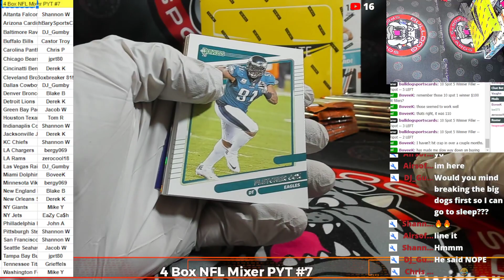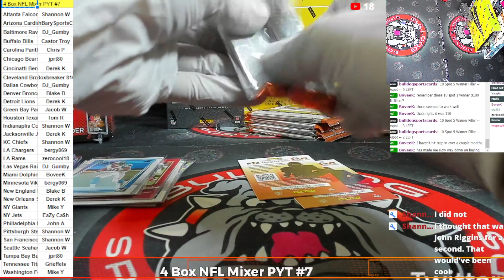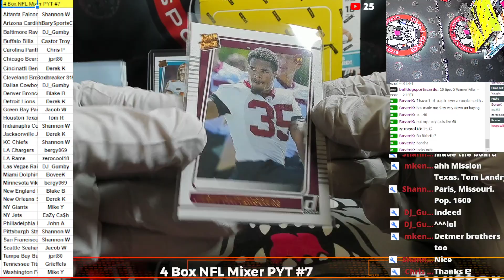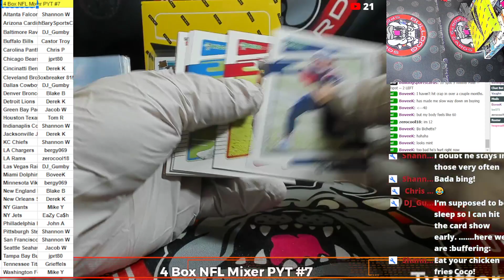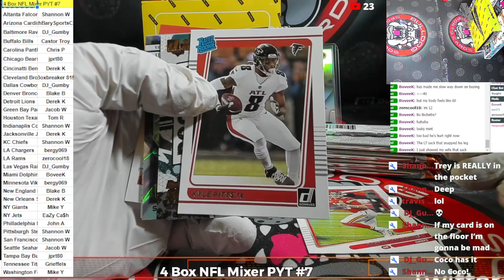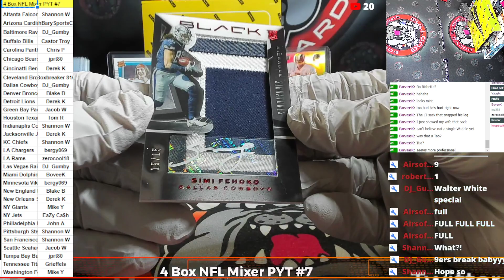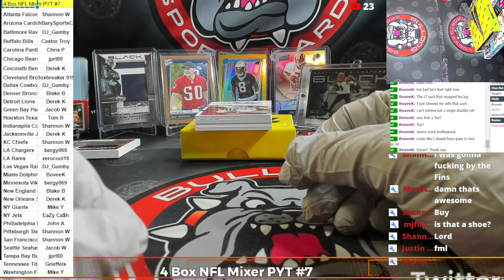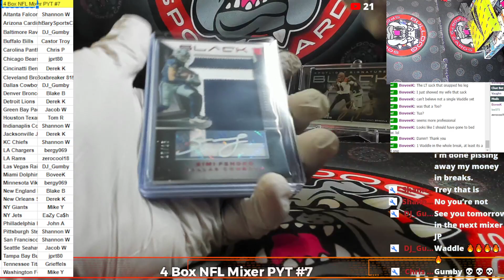4 Box 2021 NFL Mixer PYT #7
4 Box 2021 NFL Mixer PYT #7